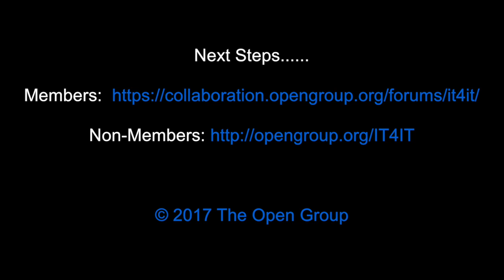Vertical Service Model Work Group - IT4IT™ Forum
Lars Rossen
Chair, Vertical Service Model Work Group
 IT4IT™ Forum